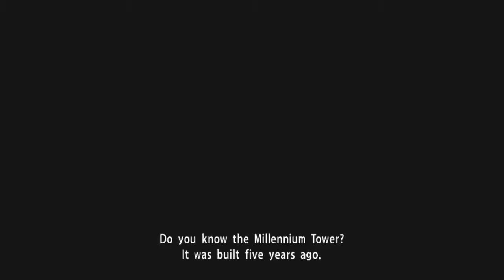Yakuza Kiwami Story Part 6